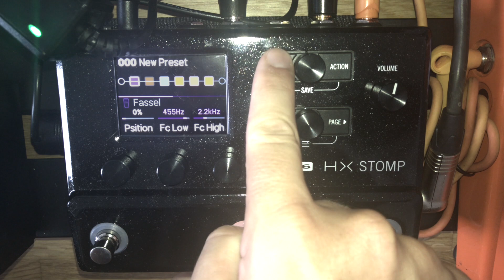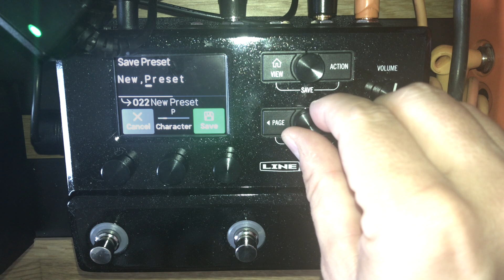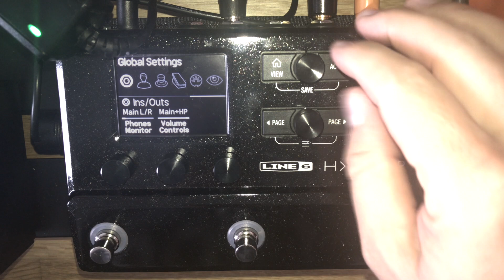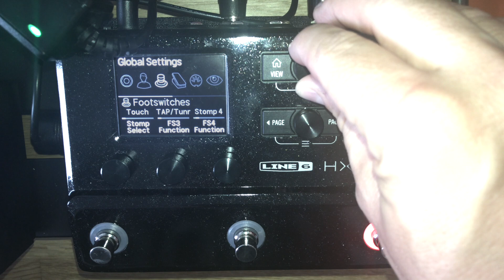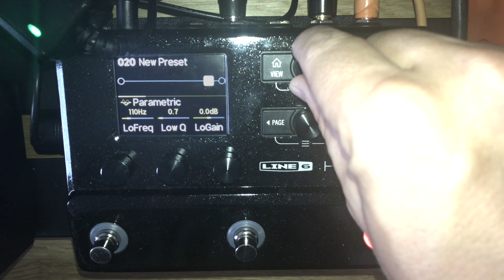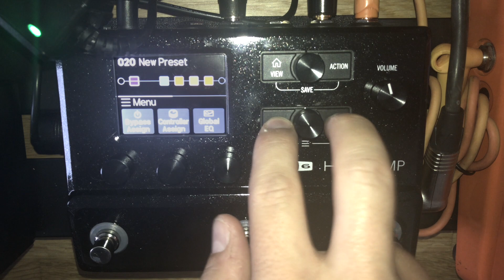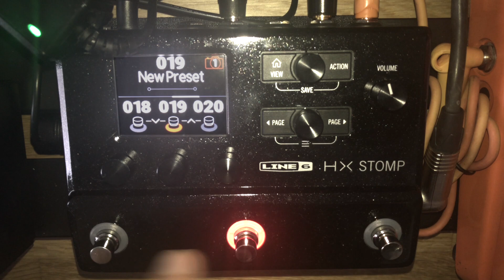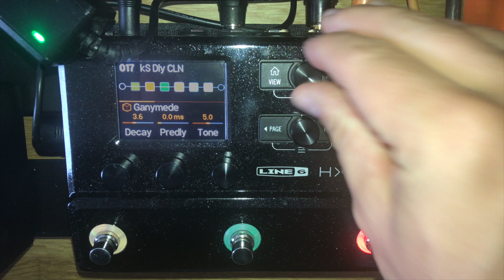Helix Tutorials: Teil 2 - Bedienung am Gerät (Helix Stomp)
HINWEIS: Wenn Du ein Produkt über einen dieser Links kaufst, bekomme ich von Thomann eine kleine Provsion. Dich kostet das nichts. Vielen Dank dafür :)